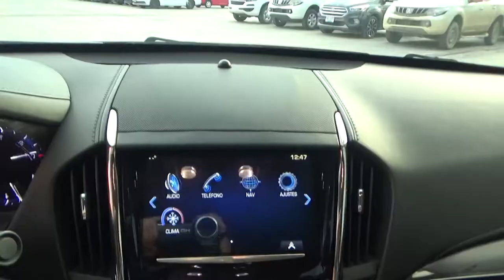Cadillac / ATS / 2013 - D0160654